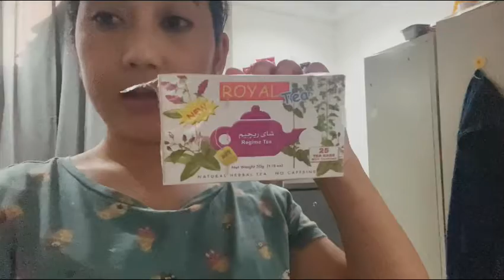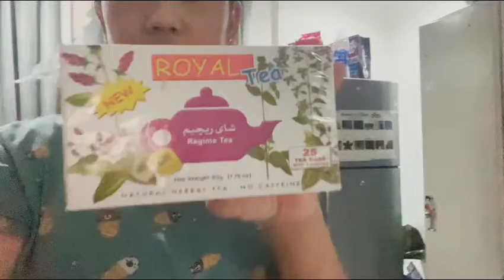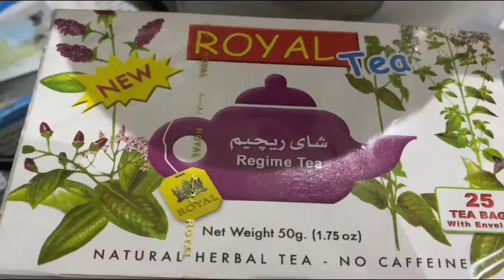Royal herbal green tea benefits#for stomach disorders#constipation and Weight loss🫖☕️👌😊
Royal Regime tea#Natural herbal tea🫖☕️